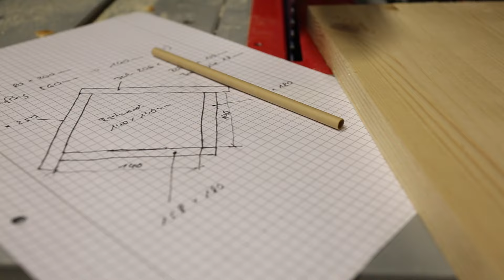Wildbienenschutz im Garten! Teil 2 - So baust Du einfach und wirkungsvoll eine Wildbienen-Nisthilfe!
Das Thema Wildbienen wird immer wichtiger und immer mehr Menschen beteiligen sich mit einer Nisthilfe in ihrem Garten oder auf dem Balkon an deren Schutz, bzw bieten ihnen einen Nistplatz.
Im letzten Video konntet Ihr sehen, was teilweise für ein Schund für teures Geld verkauft wird. Nun geht es an den Selbstbau. Im Video erfährst Du Tipps wie Du einfache Nisthilfen wirkungsvoll und artgerecht zum Teil sehr einfach selbst bauen kannst!

Hier wird es auch immer wieder Ergänzungen, Hinweise und Links zum Thema geben. Teilt das Video gerne und tragt Euer Wissen weiter. Seid nicht böse, wenn jemand etwas falsches präsentiert sondern klärt nett auf. Viele Leute möchten etwas tun, wissen aber nicht genau was - und genau darauf zielen Hersteller von Billigwaren, im Bezug auf Nisthilfen, ab.

Ergänzung:
- verzichtet auf Metall bei direkter Sonneneinstrahlung, insbesondere Metalldächer heizen sich im Sommer sehr auf und werden zur Gefahr.
- Hartholz statt dem üblichen Nadelholz. Achtet auf "Harznester" - ist z. B. ein Stück Kiefernholz gut gebohrt und frei von Harz erfüllt es ebenfalls seinen Zweck - fällt es Dir aber schwer dies zu beurteilen, verzichte lieber auf dieses Holz.
- Es gibt auch Hölzer die im Stirnholzbereich nur geringe Risse ausbilden. Besonders aber der Witterung ausgesetzt, besteht diese Gefahr immer wieder.

Werbung

Im Folgenden findest Du einige der Produkte, die ich bevorzugt im Video verwendet habe. Dir entstehen dabei keine Mehrkosten aber mein Kanal kann ein klein wenig unterstützt werden. Ich bedanke mich und freue mich schon jetzt, dass Du diese Links für Deinen nächsten Einkauf nutzt.

Pappröhrchen für Bienennisthilfen
Premium "Bienenhotel"

Bücher
Welche Wildbiene ist das?
Wildbienen - Die anderen Bienen
Die Wildbienen Deutschlands

Bei den hier genannten Produkten handelt es sich um qualitativ hochwertiges Zubehör, welches ich persönlich empfehle und teils selbst einsetze.